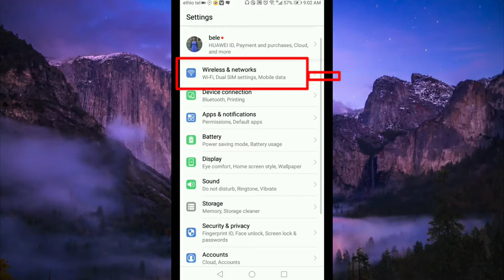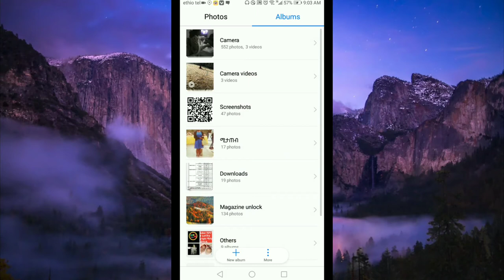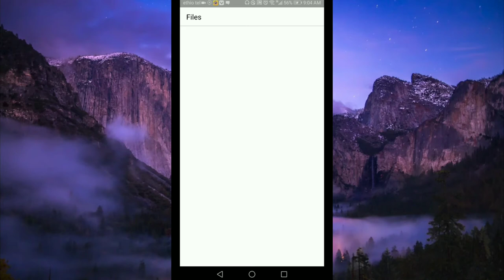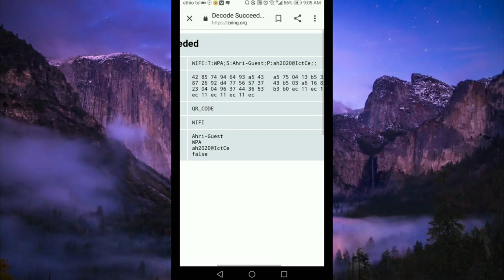How to show Wi-Fi password by android phone